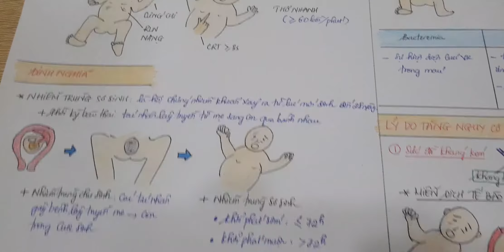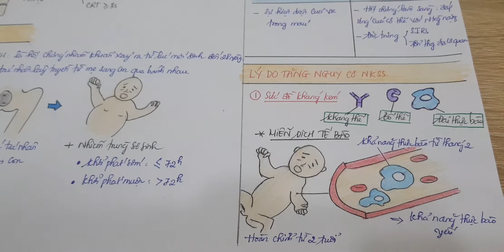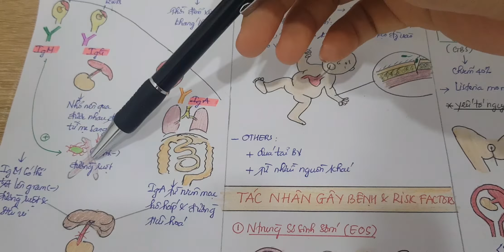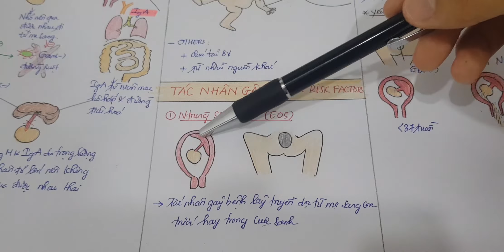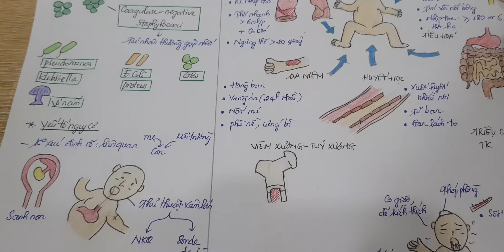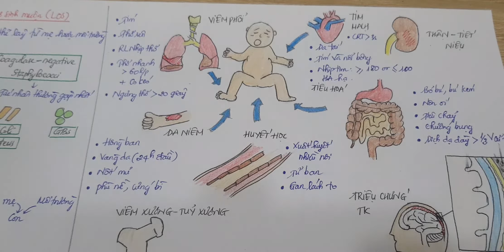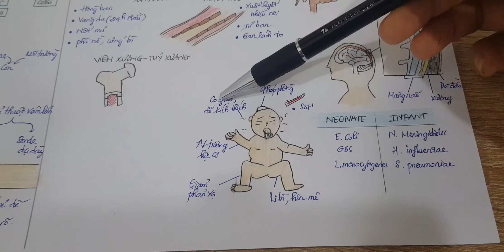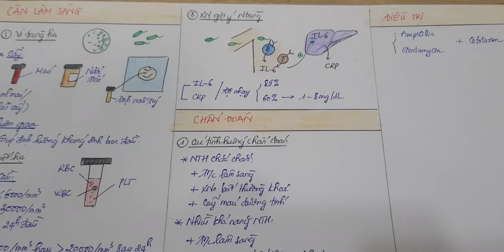Nhiễm trùng sơ sinh